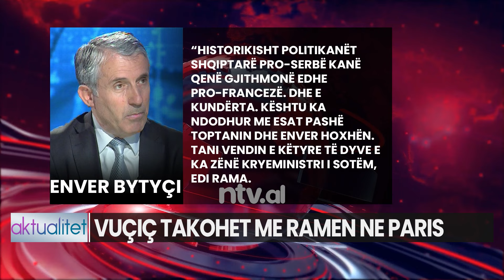Vuçiç TAKOHET me Ramën/ Ja bisedimi urgjent | Aktualitet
ODALOVIÇ PER PRANIMIN E KOSOVES NE KIE
VIJNE DITET FATALE PER SERBINE

𝐀𝐮𝐭𝐨𝐫 : NTV